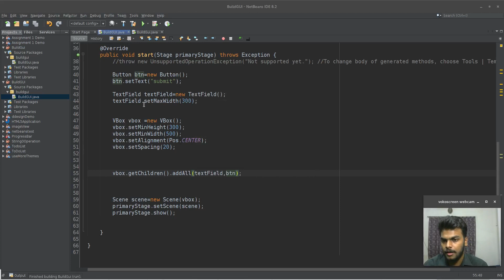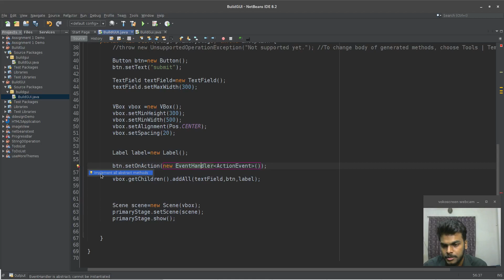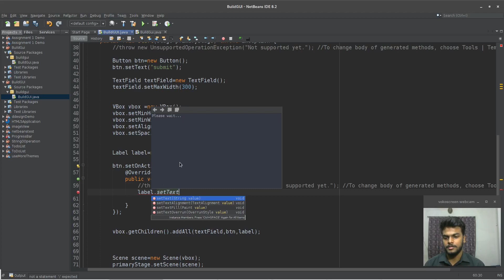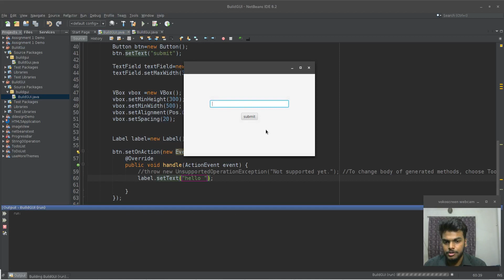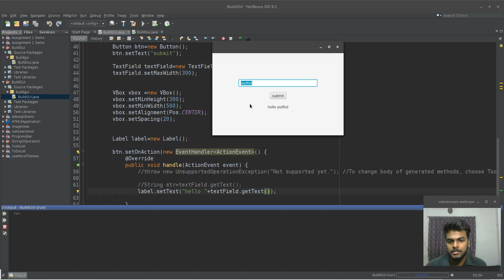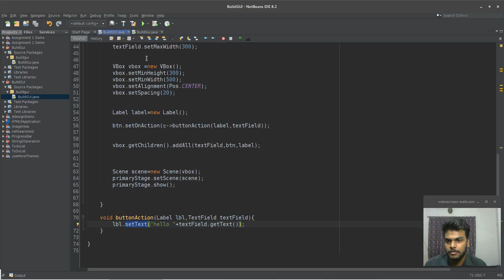part 2, Build GUI Manually 6, onAction method (javafx software development course in bangla)